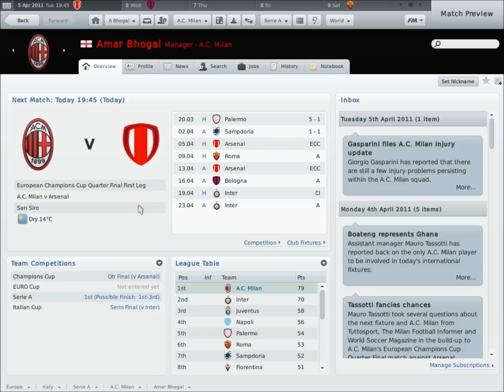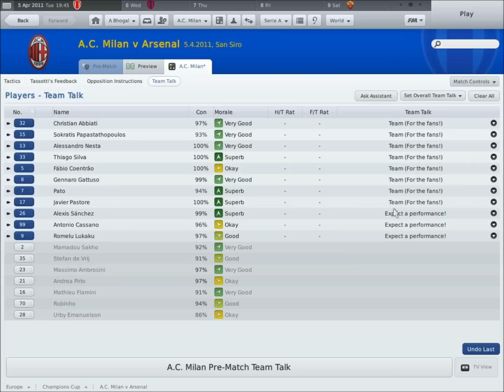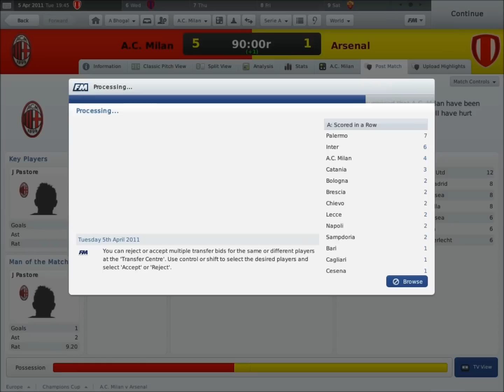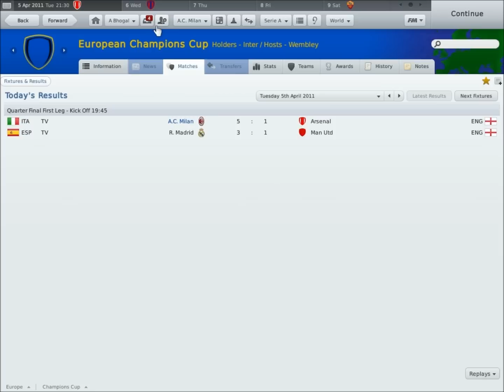Football Manager 2011: Episode 34- Arsenal 1st Leg!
Can we get a 1st leg advantage?